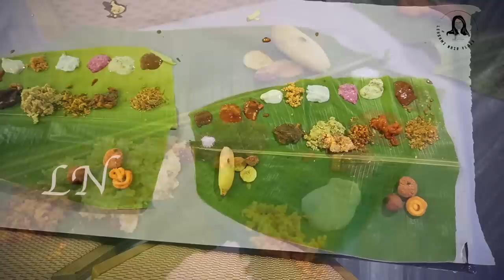Lekshmi Nair's Catering Vlog | 2000 പേർക്കുള്ള സദ്യയുടെ കാണാകാഴ്ചകൾ..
Lekshmi Nair's Catering: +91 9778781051